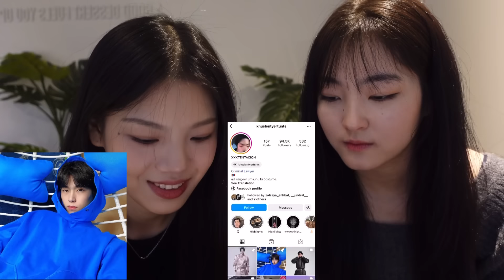Гадаад хүний нүдээр Монголын хамгийн царайлаг залуу хэн бэ?🤔🥳 Part2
h_songyiii

Manai naiz bas youtube hiideg bgaa shu🤭